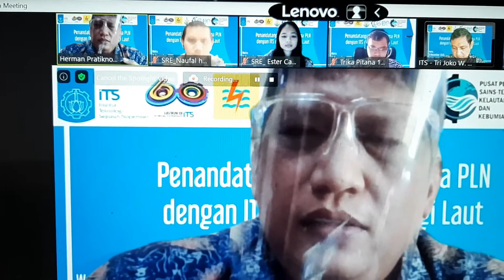Kerjasama PLN & ITS Surabaya, Sambutan Kadep Departemen T.Kelautan FTK ITS Surabaya,11 Nopember 2020